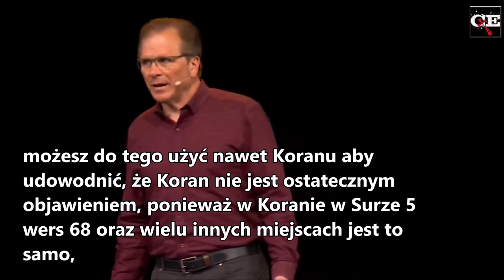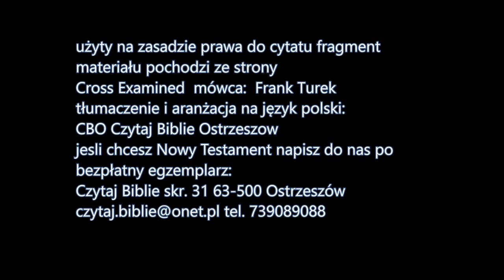Mahometanizm nawet jeśli zachęcając abyś czytał Biblię Pismo Święte ma rację, to i tak jest fałszywy